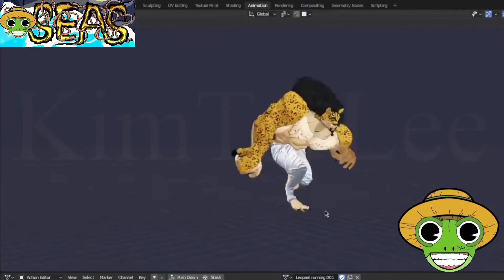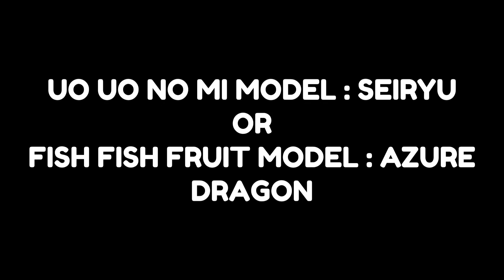RELL seas VS One piece Transformations | The BEST One piece game | Luffy Gear 5 Sneak peek